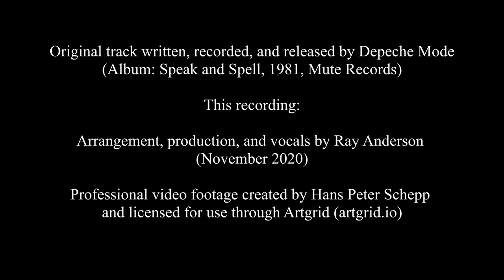Dreaming of Me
Written by Vince Clarke, Dreaming of Me is Depeche Mode's first-ever single, released in 1981.

Original track written, recorded, and released by Depeche Mode
(Album: Speak and Spell, 1981, Mute Records)

This recording:

Arrangement, production, and vocals by Ray Anderson
(November 2020)

Professional video footage created by Hans Peter Schepp (lone projector clips by Max Freyss)
and licensed for use through Artgrid (artgrid.io)